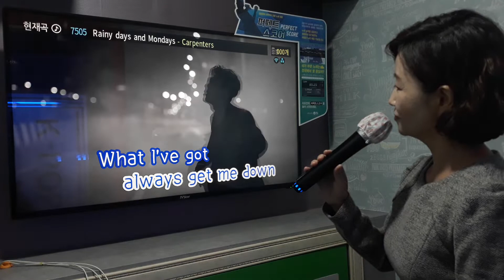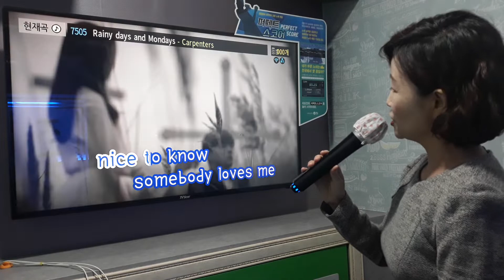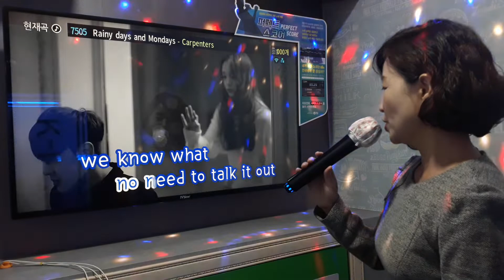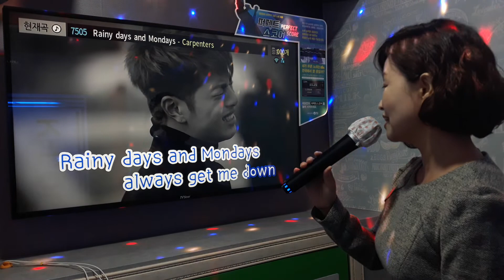부르기 노래방커버 COVER_BY 허주원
Carpenters